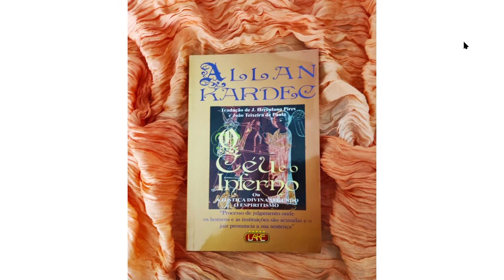Prefácio - O Céu e o Inferno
Palavras de Allan Kardec sobre a obra.